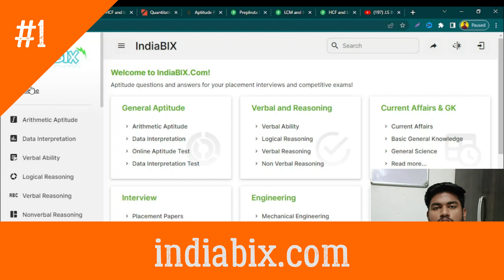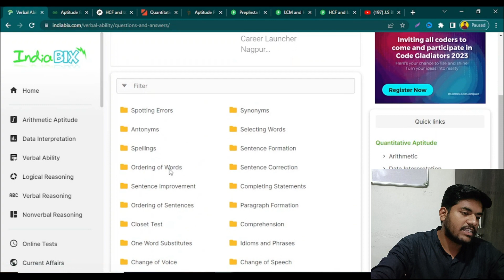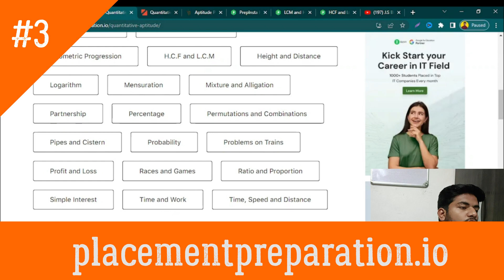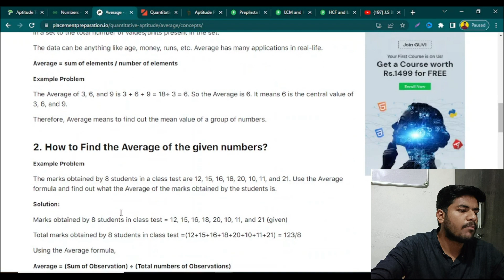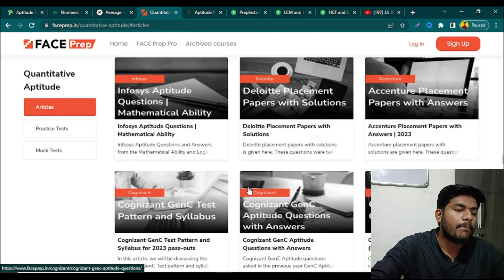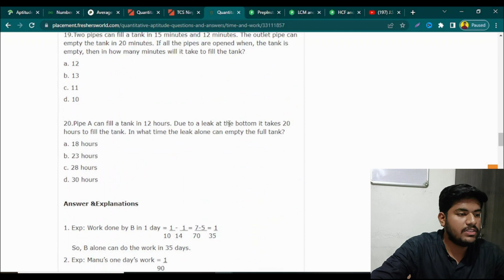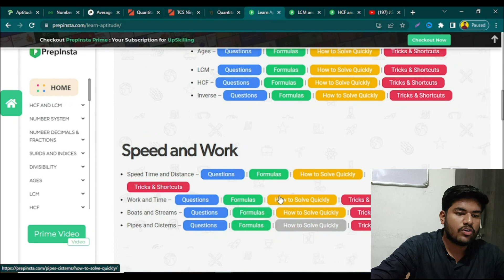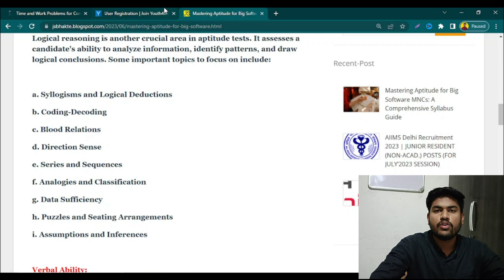Aptitude mock test for placement | mock test for quantitative aptitude | aptitude test preparation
Aptitude mock test for placement | mock test for quantitative aptitude | aptitude test preparation | aptitude test questions and answers with solution | aptitude for companies | aptitude for campus placement

Are you looking to enhance your aptitude skills and excel in competitive exams? Look no further! This YouTube video is packed with valuable information about the best websites that offer free mock tests and aptitude preparation resources.

In this video, we explore a handpicked selection of top-notch platforms where you can access comprehensive mock tests, practice questions, and study materials to sharpen your aptitude. Whether you're preparing for placement exams, entrance tests, or competitive assessments, these websites will provide you with the necessary resources to succeed.

From quantitative aptitude to logical reasoning, verbal ability to data interpretation, these platforms cover a wide range of aptitude topics. They offer timed tests, performance analytics, and detailed solutions to help you track your progress and identify areas for improvement.

Don't miss out on this opportunity to level up your aptitude skills! Watch the video now and discover the best free mock test and aptitude preparation websites that can catapult you towards your desired success.

Timestamps:
00:00 Introduction
00:15 Aptitude syllabus
00:35 Website 1
02:07 Website 2
02:53 Website 3
04:07 Website 4
05:00 Website 5
07:08 Website 6
08:02 Website 7
08:15 Conclusion and Final Thoughts

Remember, success in aptitude exams begins with the right preparation. Start your journey today with these free resources and ace your upcoming tests. Good luck!